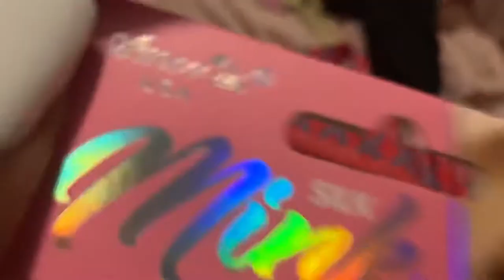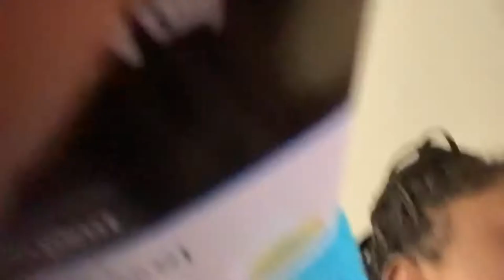first time in Costco ?! I’m in Myrtle Beach South Carolina !!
this trip was so fun ! Definitely recommend going and I’m gonna be back uploading once a week really soon !❤️❤️